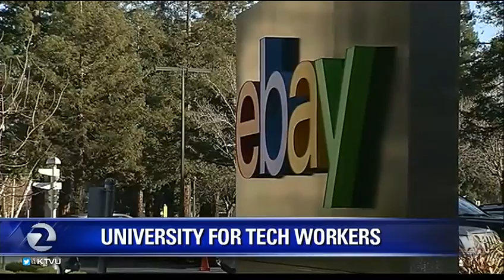ISDI | En KTVUthe9: Steve Cadigan habla de ISDI Digital University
Steve Cadigan nos habla sobre ISDI Digital University y la necesidad de perfiles digitales demandados por el mercado para afrontar la transformación digital.
"We haven´t found any schools or institutions that are really approaching this need in a holistic way and thats why we found the school"